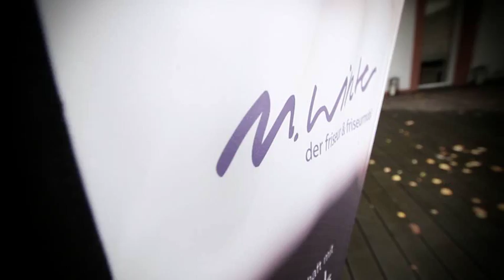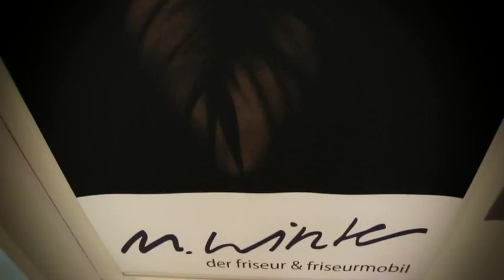Friseur Martin Winter Annweiler.wmv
Imagefilm
m.winter-der friseur